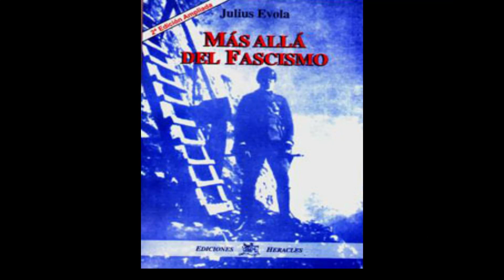Evola y el Nazismo, sus diferencias esenciales.a cargo de Marcos Ghio y J. Garayalde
Se exponen aquí los principios modernos en que se funda en nazismo de Hitler en contraposición con el pensamiento tradicional de Julius Evola.